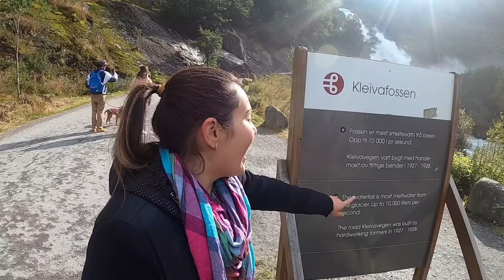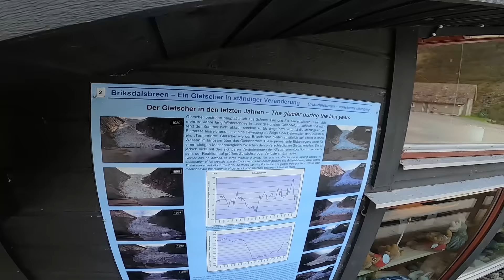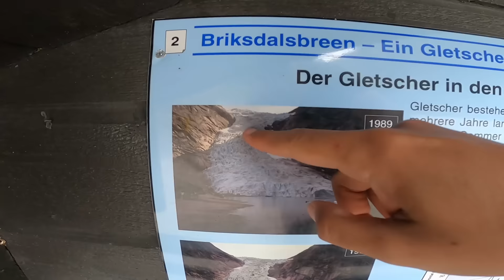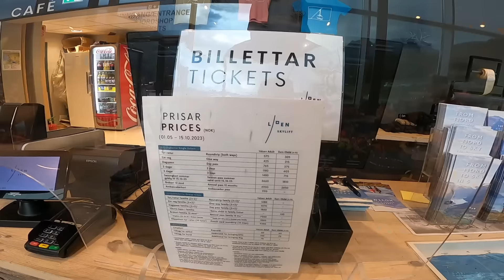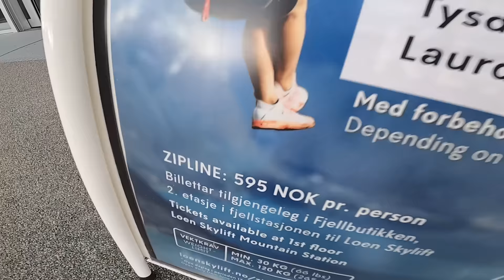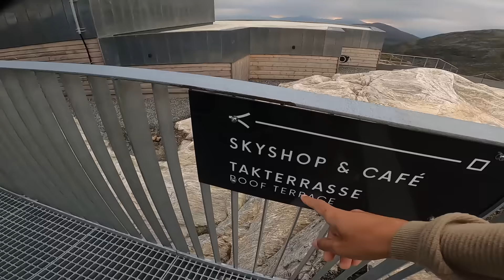DE FRENTE COM O MAIOR GLACIAR DA EUROPA CONTINENTAL - Ep103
Lugares do vídeo:
Glaciar: Jostedalsbreen, Noruega
Trilha pro glaciar: Briksdalsbreen Sightseeing
Lago: Oldevatnet
Cidade: Loen, Noruega
Teleférico: Loen Skylift

Mais um dia maravilhoso pela Noruega ao lado dos nossos amigos do @PassportNotFound
Fizemos uma trilha até o maior glaciar da Europa Continental e depois subimos em um dos teleféricos mais inclinados do mundo!